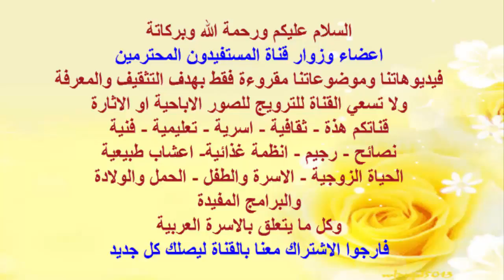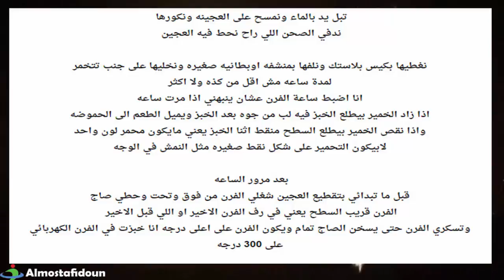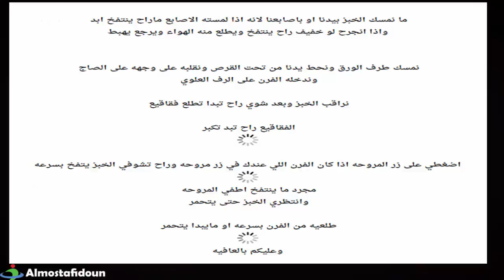طريقة تحضير وعمل الخبز بالبيت شاهدي الخطوات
خبز المنزلي
خبز المنزل الجزائري
خبز المنزل في المنام
الخبز المنزلي
الخبز المنزلي بالصور
الخبز المنزلي سهل
الخبز المنزلي الجزائري
الخبز المنزلي منال العالم
الخبز المنزلي المغربي
الخبز المنزلي يوتيوب
خبز المنزل
خبز منزلي
خبز في المنزل
عمل خبز المنزل
طريقة خبز المنزل
عجينة خبز المنزل
خبز العيش فى المنزل
خبز البيت يسمن
طريقة خبز المنزلي
طريقة عمل خبز بالمنزل
عمل خبز المنزلي
خبز البرجر المنزلي
خبز الطابون المنزلي
خبز التورتيلا المنزلي
خبز الشاورما المنزليه
خبز الصاج المنزلي
خبز البيت للرجيم
خبز البيت في المنام
الخبز في المنزل
خبز في البيت
تحضير خبز في المنزل
خبز التوست في المنزل
خبز الصاج في المنزل
خبز الشاورما في المنزل
خبز البيت
خبز صنع البيت
خبز البيت الجنوبي
خبز البيت بالسمسم
خبز البيت بالفرن
خبز البيت حورية المطبخ
خبز البيت بالصور
خبز بفرن البيت
العجين في المنام
العجينة
العجينة الفورية
العجين في الحلم
العجينة السحرية
العجينة السريعة
العجينة المورقة
العجينه التركيه
العجين في المنام للحامل
العجينة الاسفنجية
العجين في المنام لابن سيرين
العجين والخبز في المنام
العجين في المنام للعزباء
العجين المورق
العجين للاطفال
العجين في المنام فهد العصيمي
العجين المرمل
العجين يبطل الوضوء
العجين يسمن
العجين يلتصق باليد
العجين يلصق
العجين يوتيوب
العجين يلتصق
العجين يزيد الوزن
العجين يطرد السمن
يتخمر العجين بفعل نوع من
العجينه يابسه
العجين والخبز بالمنام
العجين ويكيبيديا
العجين والوضوء
العجين والقولون
العجين والخبز
العجين والخميرة
العجين والسمك
العجين والطحين في المنام
العجين وخبزه في المنام